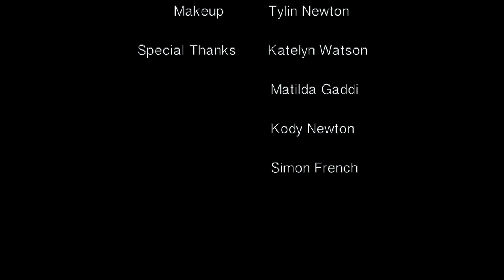"Remember Me" (2021) - Award Winning Short Film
A depressed girl tries to communicate with a loved one through her dreams.

CAST:
- Maddy Wambolt: Girl
- Kody Newton: Dad
- Tracie Pinto: Mom
- Matilda Gaddi: Coworker

CREW:
- Matt O'Meara: Director, Writer, Editor
-Treven Fuger: Composer, Camera Operator
-Kody Newton: Equipment manager, lighting
-Maia Dickinson: Colorist, Assistant Camera Operator

EQUIPMENT:
- Cameras: Arri Alexa Plus and Black Magic Pocket Cam 4K
- Lighting: Adjustable HIVE light with gels and light wands
- Editing: Final Cut Pro and Davinci Resolve for color

SPECIAL THANKS:
- Katelyn Watson  and Matilda Gaddi (Locations)
- Newton to Newton Productions (Equipment)
- Simon French (Transportation)